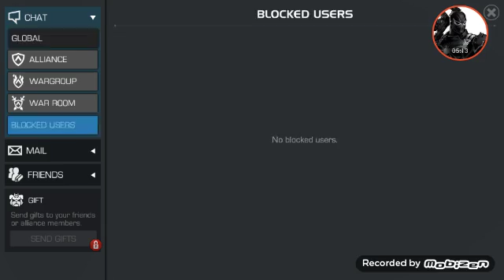Marvel Contest of Champions : 7th FREE 4 STAR CRYSTAL